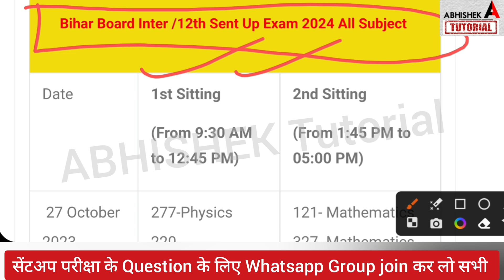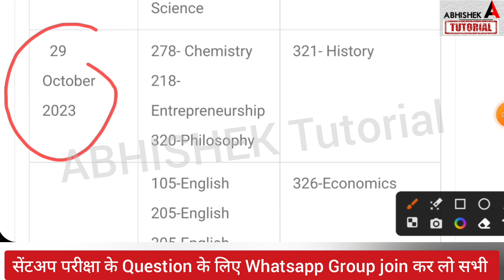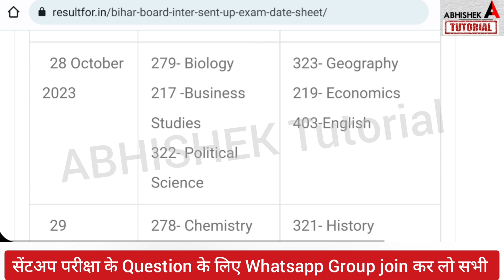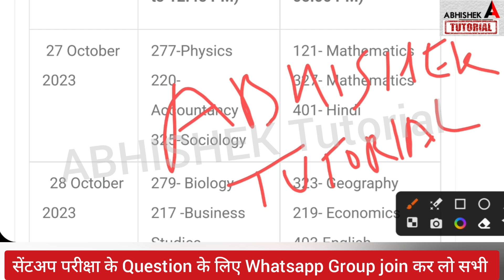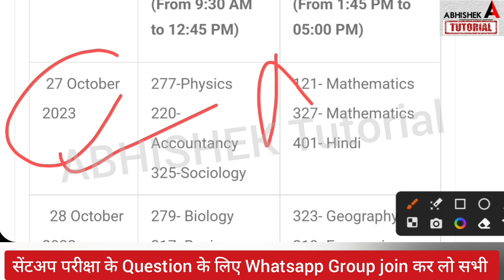12th Sentup Exam Routine 2024 Download- Bihar Board Inter Sent Up exam 2024 Date - Routine Download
12th Sentup Exam Routine 2024 Download- Bihar Board Inter Sent Up exam 2024 Date - Routine Download
Bseb 12th Sentup Exam Routine 2024 Download, Bihar Board Inter SentUp exam 2024Date,

sentup exam routine 2023,
inter sentup exam date 2024,
bihar board inter exam 2024 routine,
bihar board matric exam 2024 routine,
bihar board inter exam 2024 time table,
bihar board inter exam 2024 kab se hoga,
bihar board matric exam 2024 ka date,
12th exam time table 2024,
10th exam time table 2024, bihar board, abhishek tutorial,